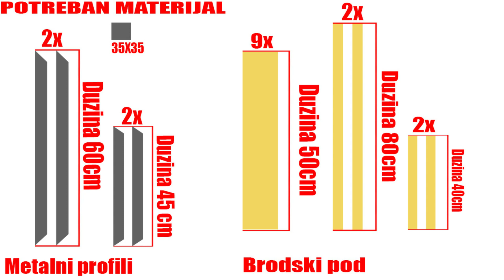PRAVLJENJE STOLA OD BRODSKOG PODA [ HOW TO MAKE A TABLE ] Radionica #10 🛠